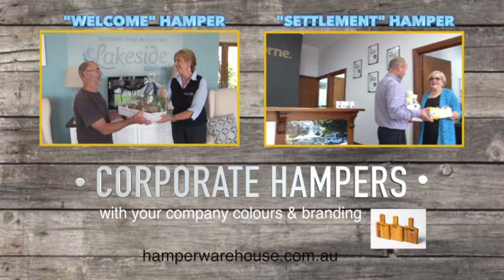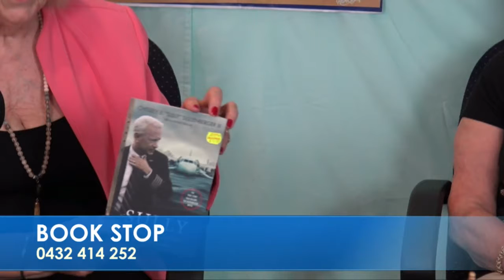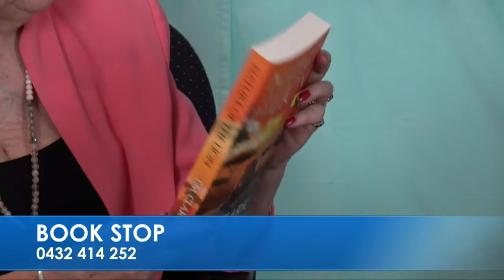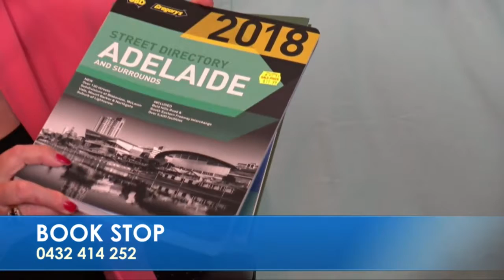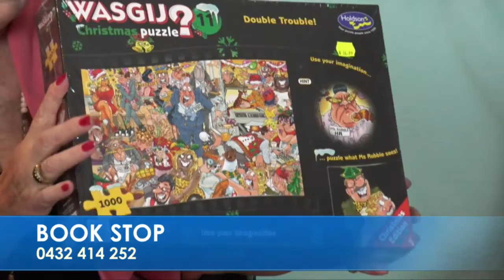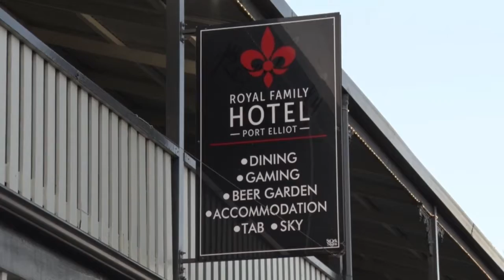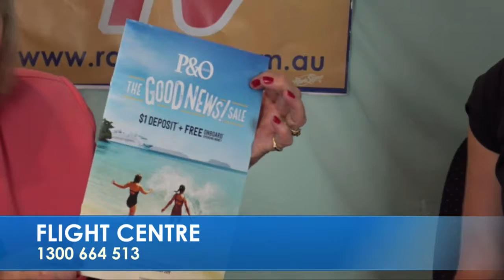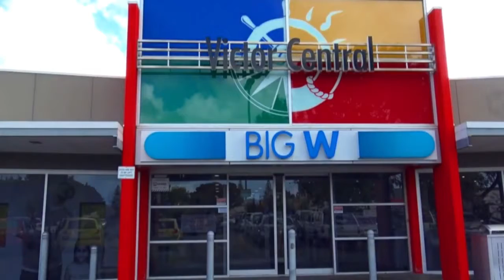Happy FM community TV ( trial )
Part of Happy FM's trial of On-line Community TV from the Victor Central Shopping Centre, Victor Harbor, S.A. during the lead-up to Christmas.